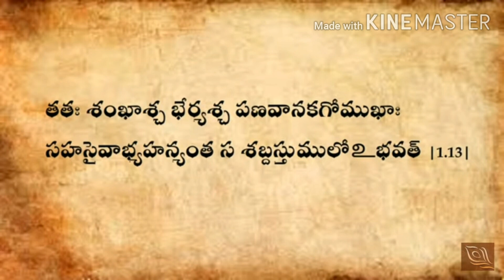Bhagavadgita in Telugu 1:13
Adhyayam 1: Slokam 13